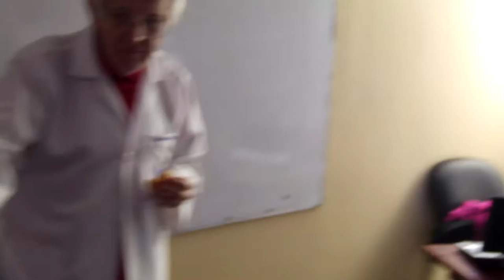#4 ICQA: Feliz Cumpleaños Alejandra y gracias por tu noble trabajo, ESPOL, CSECT, 2012.07.27.